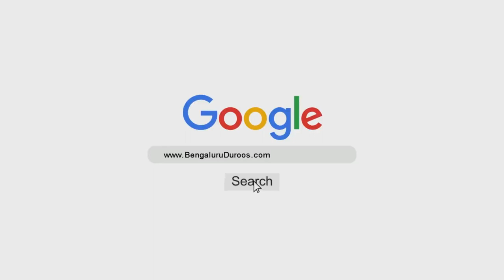Behayayi Ke Qareeb Na Jaana | Shaykh Abdul Qadeer Umri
Topic: Behayayi Ke Qareeb Na Jaana

٠٠٠٠٠٠٠٠٠٠٠٠٠٠٠٠٠٠٠٠٠٠٠٠٠٠٠٠٠٠٠٠٠٠٠٠٠٠٠٠